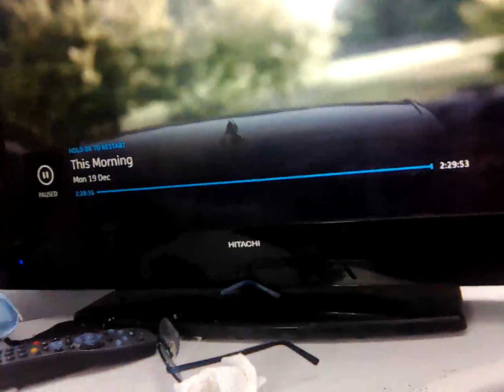19 December 2022